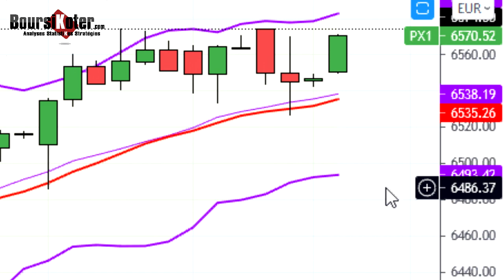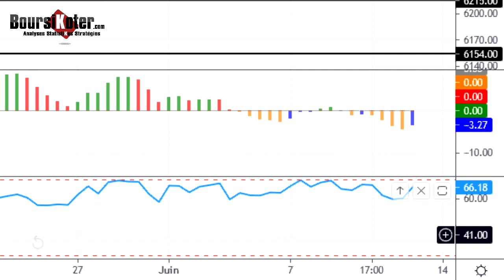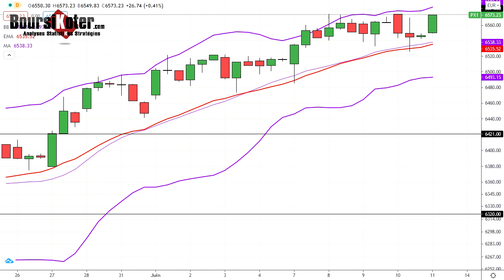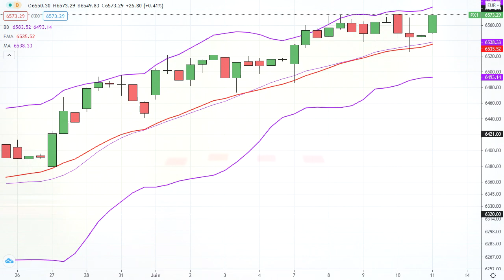CAC 40 Point Matinal du 11-06-2021 par boursikoter